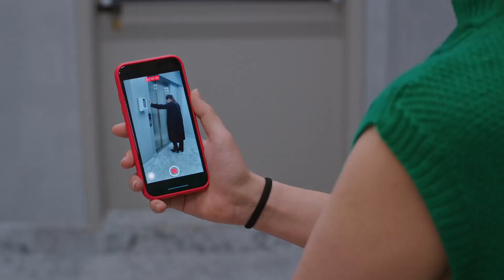O Kız Haftalık Racon Dozu 💥💪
O Kız Haftalık Racon Dozu. "ELLER YUKARI BEYLER"

O Kız'ın 1 Mart Çarşamba günü yayınlanan 22. Bölümünde Sitare, Zeynep'in gerçek babasının peşine düşüyor!

Zeynep ve Melek el ele donup kalmış gibilerdir. Kadir hayal ettiği büyük anne kız kavuşmasını heyecanla beklerken, Sitare onlardan birkaç metre arkada nefesini tutmuş Zeynep’in tepkisini bekliyordur. Melek, Sitare’nin oyununa hazırlıksız yakalanmış durumda, şoku atlatıp tepki bile veremeden Zeynep’in suratına bakmaktadır. Zeynep allak bullak olmuştur.

Zeynep dev bir şok içindedir artık. Nefes bile almadan Melek’e bakakalırken, Melek tutuk bir halde mırıl mırıl büyük itirafa başlar. Kadir çocuksu bir heyecan içinde, yerinde zor duruyordur.

Paralelde Doruk allak bullak onları izliyordur. Onları duyamıyor ama beden dillerinden, arada inişli çıkışlı yükselen Zeynep’in sesinden ne olduğundan en ufak şüphesi yoktur. Zeynep artık gerçeği öğrenmiştir.